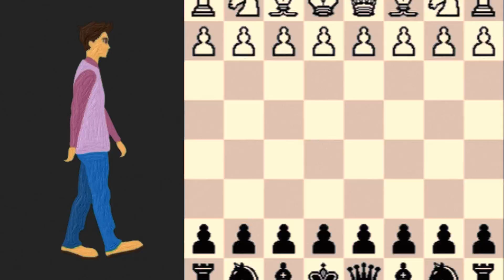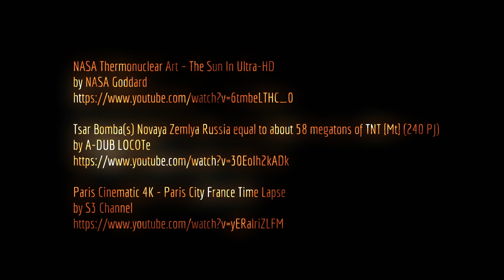MADNOTBAD - От себя не убежишь (Official Video) [2020]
MADNOTBAD - Can't Run From Yourself

Пытаться понравиться всем
Стать частью цветных микросхем
Пытаться понравиться всем
Стать частью

Пытаться понравиться всем
Пытаться понравиться всем
Стать счастьем

Улыбаться вежливо всем
Стать частью одинаковых стен
Улыбаться вежливо всем
Стать частью

Улыбаться вежливо всем
Улыбаться вежливо всем
Стать счастьем

        Но от себя не убежишь
        Ни в бутылку, ни в Париж
        Только бога насмешишь

        От себя не убежишь
        Всех врагов не победишь
        Только бога насмешишь

Стараться соответствовать всем
Стать частью бездушных систем
Стараться соответствовать всем
Стать частью

Стараться соответствовать всем
Стараться соответствовать всем
Стать счастьем

        Ни в пещеру, ни в Париж
        Только бога насмешишь

        Ни в могилу, ни в Париж
        Только бога насмешишь